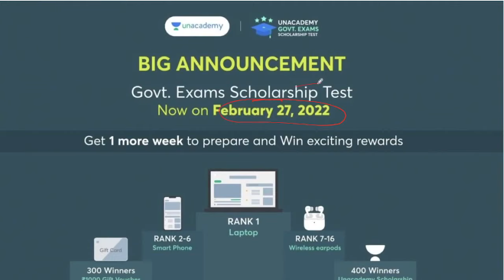ये मौका फिर नहीं मिलेगा ! Amazing Prizes to Win ! Bhunesh Sir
Unacademy Learner App Benefits:
1. Learn from your favorite Educator
2. Dedicated DOUBT sessions
3. One Subscription, Unlimited Access
4. Real-time interaction with Educators
5. You can ask doubts in a live class
6. Limited students
7. Download the videos & watch them offline

✿ Morning Shows:
05:00 AM - Current Affairs Quiz Show by Bhunesh Sir
07:00 AM - General Science by Shipra Ma'am
07:30 AM - GK by Bhunesh sir
08:00 AM - Current Affairs Show by Bhunesh Sir
08:40 AM - Vocabulary Show by Harsh Sir

✿ RRB Group D Mahasangram batch:
09:00 AM -  GK/CA by Shipra ma’am
09:30 AM - Science by Neeraj Sir
10:15 AM - Reasoning by Deepak Sir
11:00 AM - Maths by Sahil Sir
12:00 PM - General Awareness by Rohit  Sir

12:30 PM - Maths by Sahil Sir (group D/CBT2)
02:00 PM - GK By Rohit Kumar
03:00 PM - Science by Shipra Ma'am (recorded session)
04:00 PM - Reasoning by Deepak Sir

✿ SSC CGL Foundation Batch 2021:
06:00 PM - English by Sanjeev Rathore
07:00 PM - General science By Amandeep Sir
08:00 PM - Maths by Dhasu Sir
09:00 PM - Reasoning by Ritika Ma'am

✿ For All Exams Foundation Batch:
05:00 PM - English by Sandeep kesarwani
06:30 PM - Reasoning by Hitesh sir
10:00 PM - Reasoning by Akash Sir
11:00 PM - Maths by Naman Sir